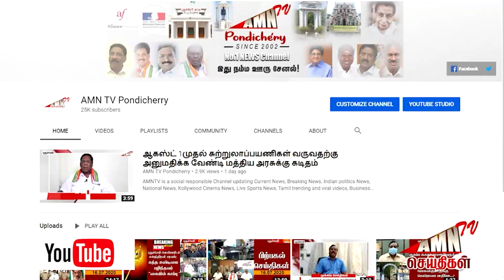அதிகாலை திடீரென பெய்த மழை - புதுச்சேரியில் குளிர்ச்சியான சூழல் நிலவியது